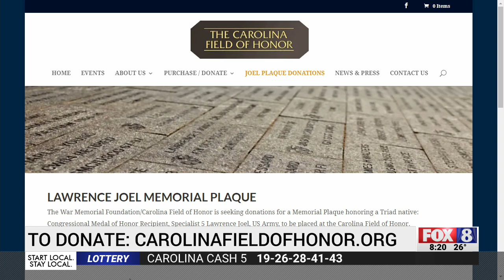Honoring the legacy of war hero Lawrence Joel